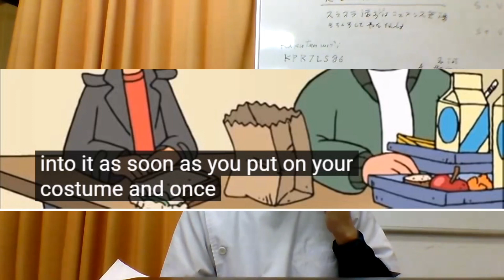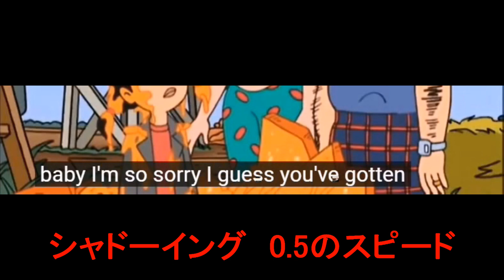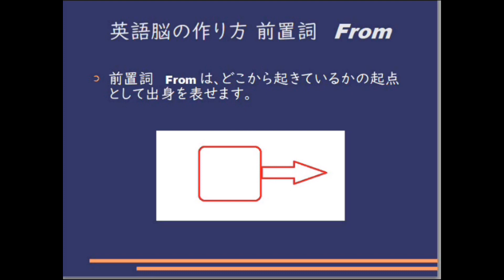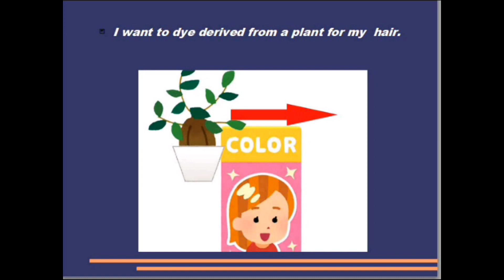毎日シャドーイング365 ＃463 シャドーイングで英語脳を作る！！シャドーイング / 英語脳の作り方 / 英語学習法 /